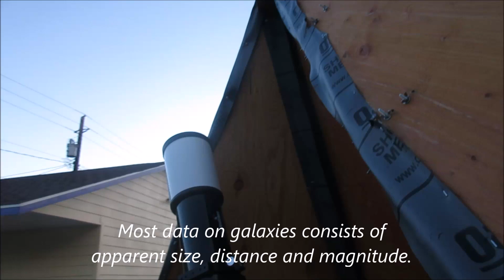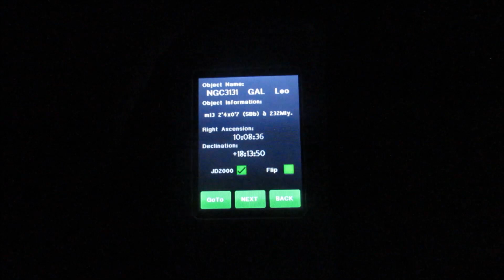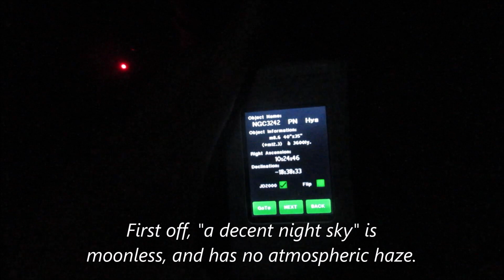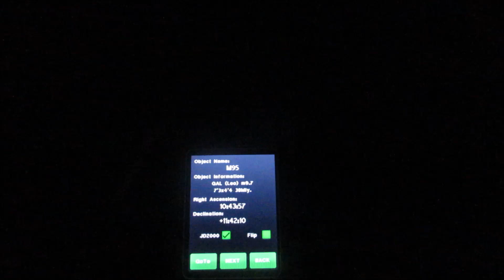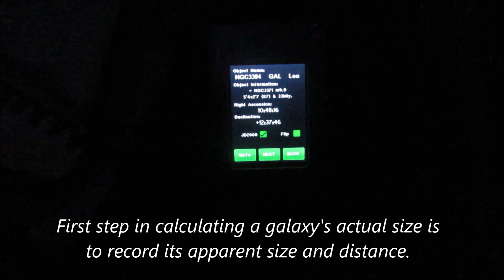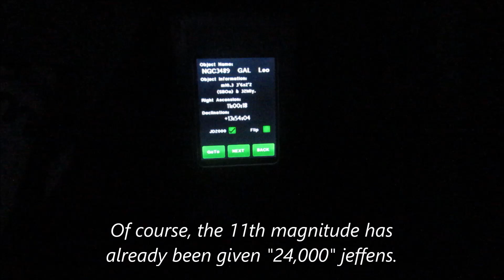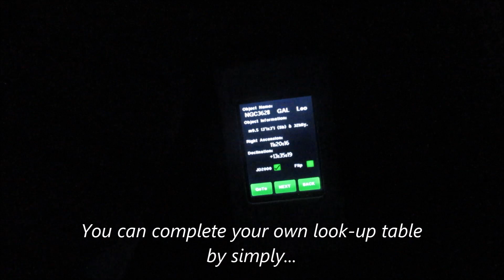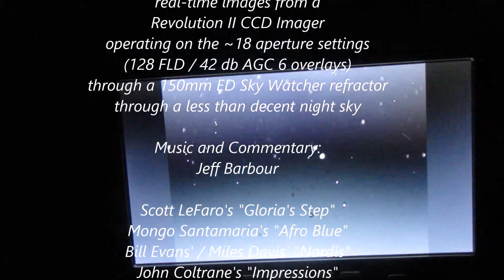"Galactic Number Crunch!"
So OK, after a lotta brain-bending numerical gymnastics, Jeff can now tell you how large a galaxy is (based on apparent size and distance. That's easy, it's the expected magnitude part that's hard!) Based on size, and brightness, you can then get a sense of how accurate the data is being published online (or on a Gemini II handset). Most importantly, you can get a sense of how "mature" a galaxy is in its evolution.  BUT, in this video (featuring mostly galaxies in Leo) Jeff only shows you HOW to do this sort of thing for yourself (with a few examples). Be prepared for some pain! And await a future video that will build on this one with galaxies yet to come...

IMPORTANT! Jeff has discovered a mathematical function on a scientific calculator that eliminates the need for "looking up" the magnitude change (as galaxies get relatively fainter). This involves (on Microsoft 11) putting the cal, press the culator in scientific mode. Then pressing the button labelled "2nd" (upper left).  Once you calculate how many times fainter the galaxy is (compared to M31 based on size and distance as described in video captioning), input the resulting value (say 100 times fainter) "log(sub)y to the(x)" button, enter "2.5"  and it will return how many magnitudes to add to M31's (~3.5) to arrive at the expected magnitude of that galaxy based on its actual size (in KLYs) and distance (in MLYs).

Why bother? 'Cause once you compare the expected magnitude to the actual magnitude you'll be able to detect possible errors in the data OR figure out whether most of the galaxy is made of stars or nebulosity...